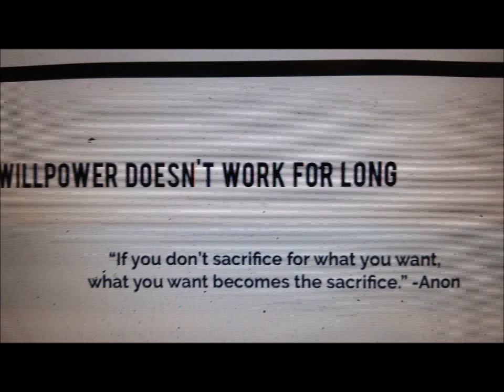A Peaceful Reflective Walk Over Middle Hope, 'A Snippet, An Extract' by Sheila, Sept 28th 2024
A good day  for a local walk over the Sand Bay area visiting  the St Augustian Priory dedicated to Thomas a Becket.Here is just an extract--a few minutes in Space & Time as I wander this special place, a healing place and a place to recharge the Spirit...The pendulum swings as life progresses and this 'mortal coil' enjoys and endures a multitude of social and psychological games.Keep walking the motto...